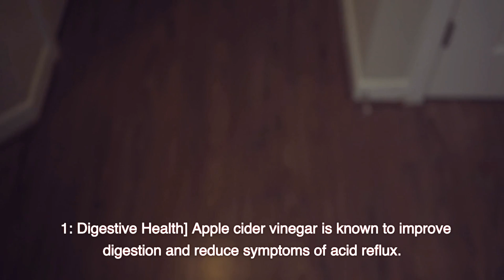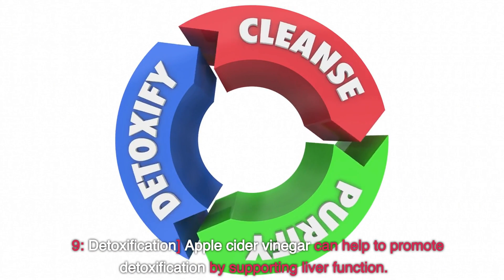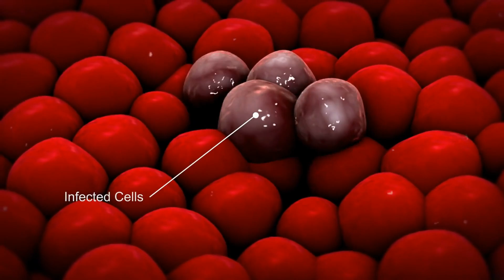I Tried the Benefits of Apple Cider Vinegar for a Month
Did you know that apple cider vinegar has so many health benefits that you should know and never ignore? watch this video till the end and learn more. I have also included a link below for a good brand of apple cider vinegar that i  recommended.